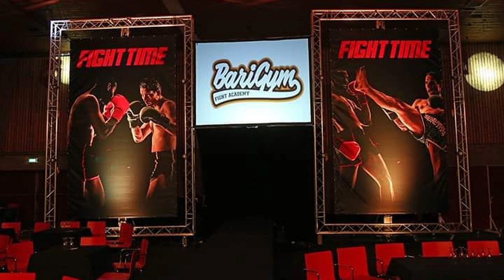Fight Time Jeugd Show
Fight Time Voorprogramma
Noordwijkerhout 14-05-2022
Fights:

Noah Mohammed vs Valino Olsthoorn
Djay Gijsen vs Ronin de Weij
Efe Karatay vs Emilio Sordam
Mandy Teeuwen vs Jacky Martens
Mikaïl Kocyigit vs Nathan Henke
Dani van Katwijk vs Djuna ter Borgh
Tara Kunst vs Gisel Noort Zwaan
Ruben van der Klis vs Aaron Bakker
Emirhan Yildirim vs Ouail Azahriou
Binck Tielen vs Johnny Geers
Safouane Lmal vs Ryan Saidi
Naomy Derkx vs Ouahiba Yahyaoui
Qiana Wolfs vs Jayda de Groot
Yousef el Fanoui vs Lucas Keizer
James Remmelzwaal vs Ebbe Hendriks
Dilano Kirac vs Dylan Shahverdiani
Soufian Houli vs Bilal Afkir
Jay-son de Ruiter vs Delano de Koning
Fadi Altowel vs Armanj Tjafshin
Hannah Biermann vs Danique Goes